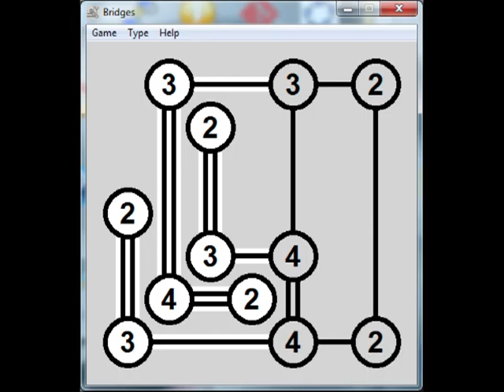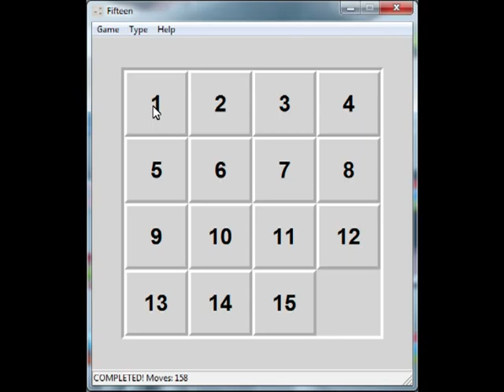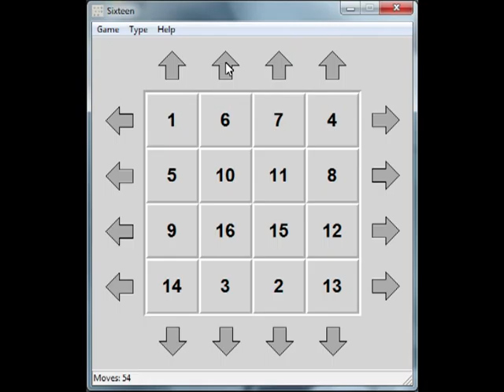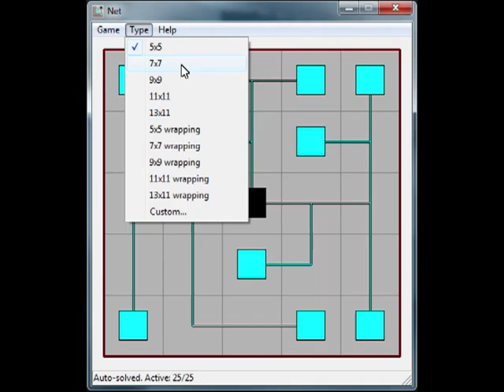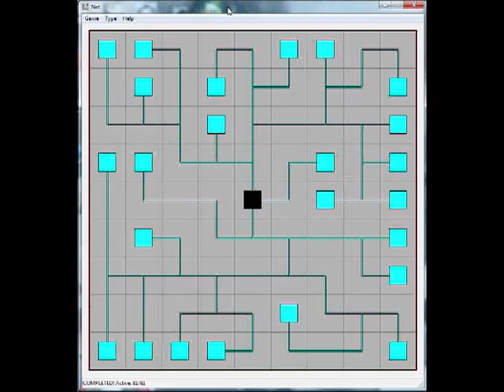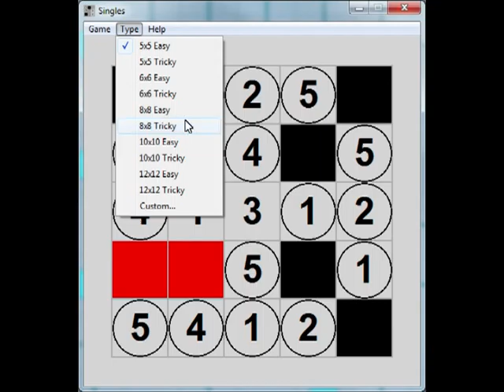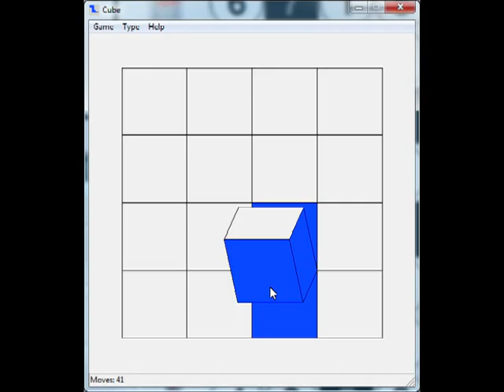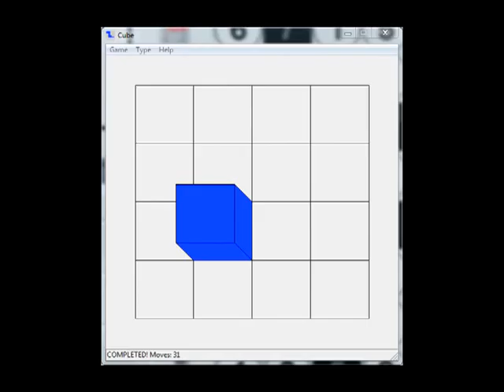Résolution de problèmes simples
Utilisation de la systématisation dans la résolution de classe de problèmes.